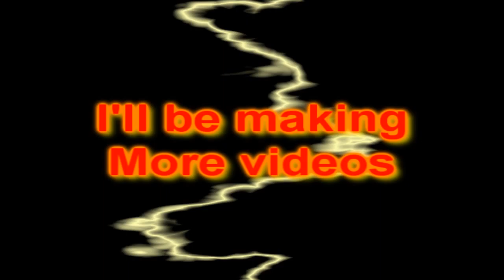Im back HD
Well im back. And im gonna be making lots more Roblox videos in HD. Sony Vegas Pro 9 is now out.